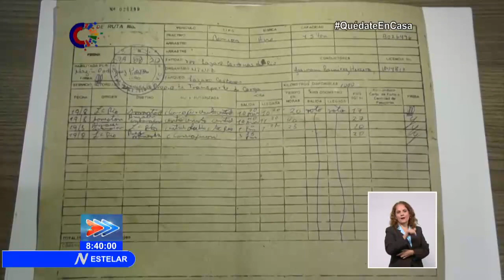Procesan a personas implicadas con acaparamiento de ron en Villa Clara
Hasta el momento, el MinisterioDelInterior en VillaClara procesa a siete personas implicadas en un delito vinculado al acaparamiento y receptación de ron. El hecho sucedió en un poblado
del municipio de Camajuaní y vincula a entidades estatales incapaces de controlar los recursos con eficiencia.